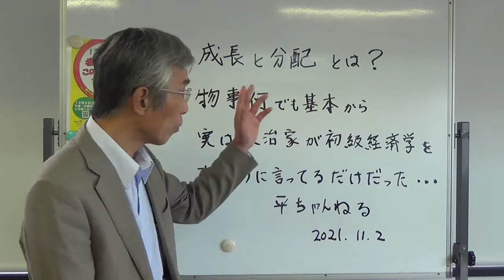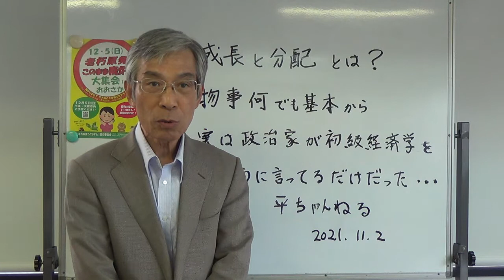成長と分配とは？ 物事何でも基本から・・・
今回は、「竹中平蔵氏　成長と分配とは？　物事何でも基本から　実は政治家が初級経済学をすごそうに言ってるだけだった。　翻弄される一部野党・メディア・・・」　についてひと言お話します。